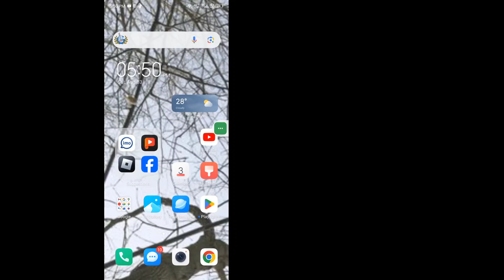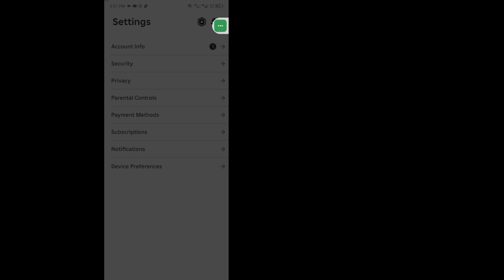Kimlik olmadan roblox sesli sohbeti nasıl edinilir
Bu videoda, son güncellemem itibarıyla, Roblox sesli sohbet özelliğine erişmek için geçerli bir devlet tarafından verilmiş kimlik gerektiriyor. Bu, kullanıcıların yaşlarını doğrulayarak güvenli bir ortam sağlama çabalarının bir parçasıdır. Kimliğiniz yoksa, Roblox sesli sohbetini kullanamazsınız.

Reşit değilseniz veya devlet tarafından verilmiş bir kimliğiniz yoksa, en iyi seçeneğiniz Roblox'un diğer yönlerinin keyfini çıkarmaya odaklanmak ve yaş veya kimliği doğrulamak için alternatif yollar sağlayabilecek politikalarında gelecekteki güncellemeleri takip etmektir. En doğru ve güncel bilgiler için her zaman Roblox'un resmi yönergelerini ve politikalarını takip edin.

🧡Adnan "BEĞEN"meyi unutma
🧡Lütfen "ABONE" olmayı unutma